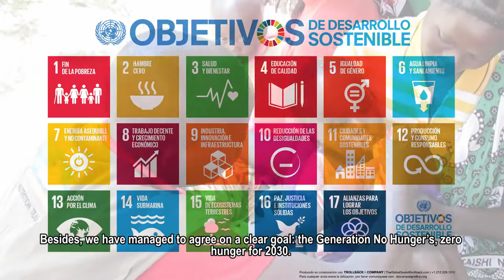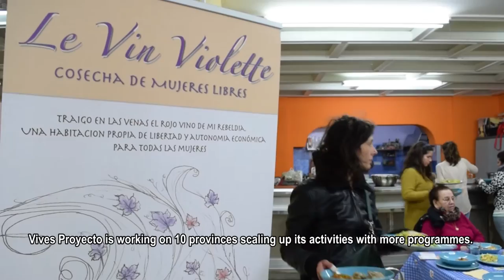Our work in 2015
In 2015, our work has reached more than 15 millon people in more than 45 countries, thanks to more than 600 humanitarian professionals.
Malnutrition keeps moving back day by day. Today, there are 96 million malnourished children less than 25 years ago and 72 countries have halved hunger.